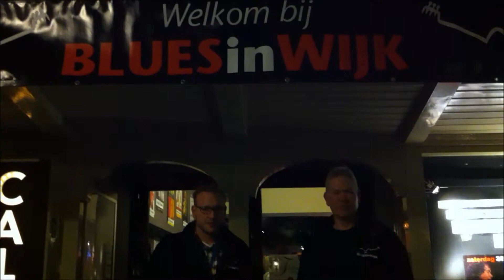Blues Kroegentocht Blues in Wijk 30-11-2013 pt 1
Live impression of the 'Blues Kroegentocht' in Wijk bij Duurstede, 30/11/2013, featuring the Big Pete Bluesband, Frenk & the Courtmen, the Damned & Dirty, Duketown Slim, King of the World, Mike & the Mellotones, Midfield, Dave Chavez band, Bullfrog Taste Express, Little by Little, Flavium and Rob Orlemans & Half Past Midnight.
PA/sound 'Het Pakhuis' and all live video recordings by Adriaan Keij -- AnyKey Productions,